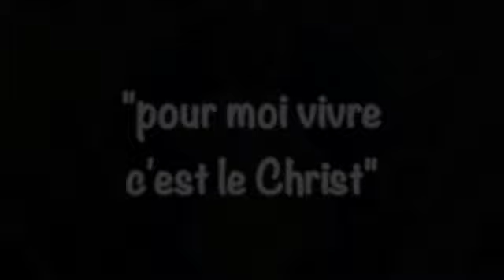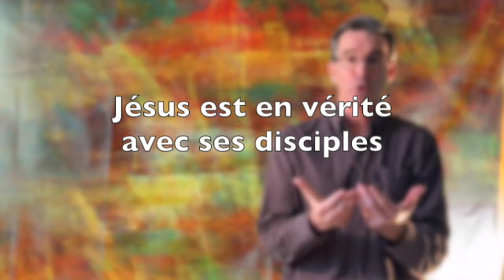Méditation lundi 18 mai 2020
Cette vidéo traite de Méditation lundi 18 mai 2020